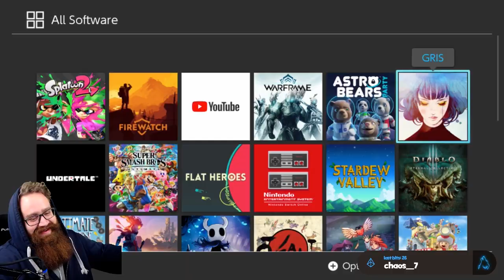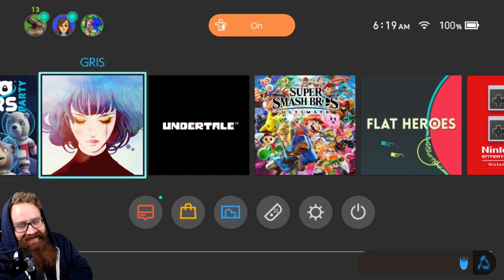This Game Is Giving Me Chills! | Gris Let's Play Part 1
Part One of my first YouTube Let's Play! We're playing through Gris! Cozy up, this games got all of the chills!